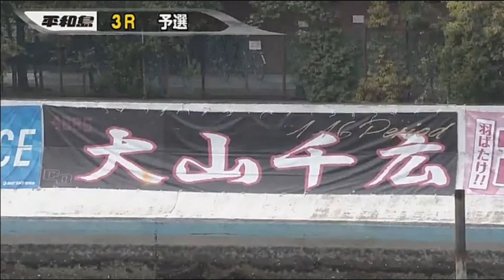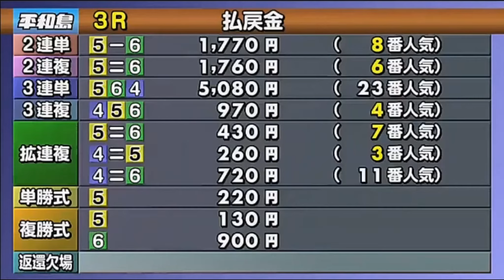大山千広 男子レーサー相手にも構わずまくり切り